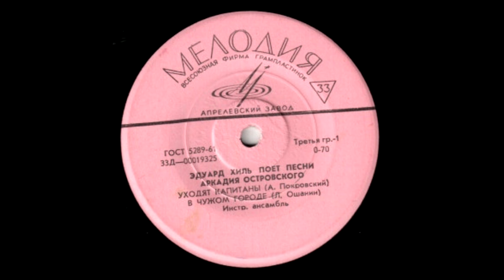Эдуард Хиль В Чужом Городе 1967 г.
В чужом городе (А.Островский - Л.Ошанин)
Из альбома 1967 года «Песни Аркадия Островского»